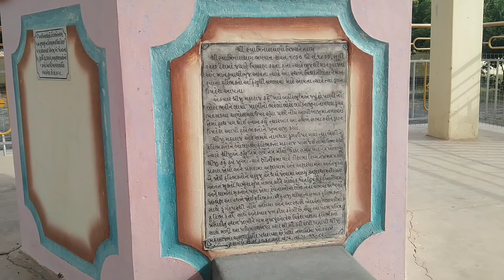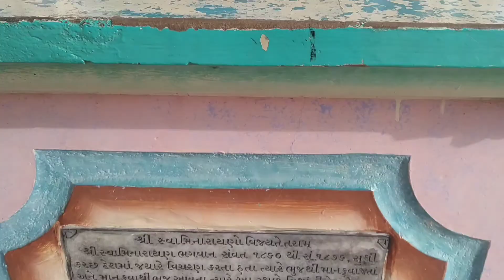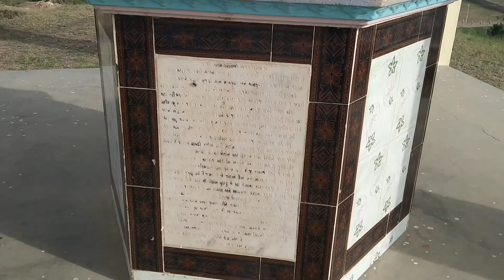Nakhthad Sukhpar mankuva highway| bhuj travel vlog| pratik sitapra vlog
Place visit nakhthad Sukhpar mankuva highway| bhuj travel vlog| pratik sitapra vlog|

This place is beautiful and present atmosphere.